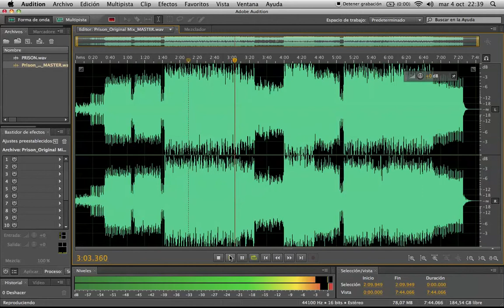MASTER: St. Maarten - Prison (Original Mix)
This is the mastered version of this track. You can check the changes on the wave and on the sound. This track is released on She/It Records. You'll find more info about St Maarten